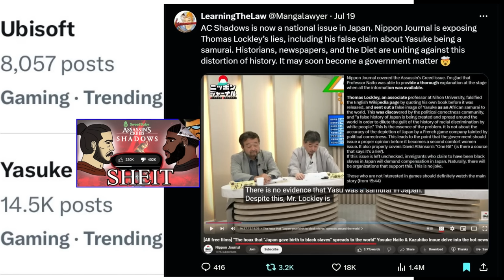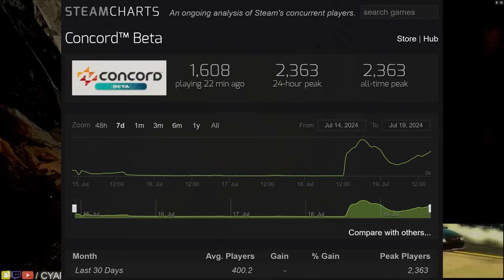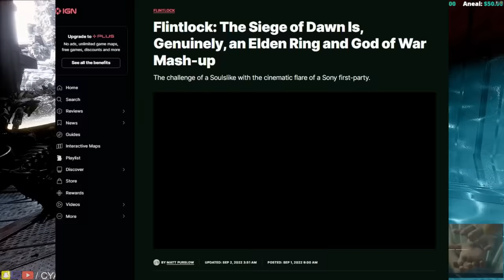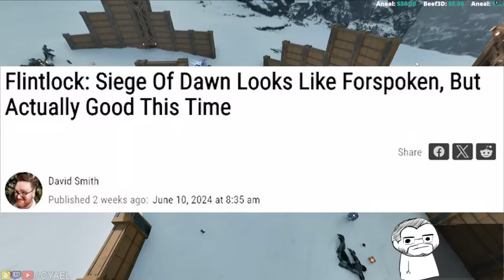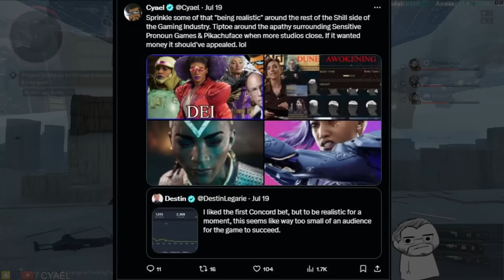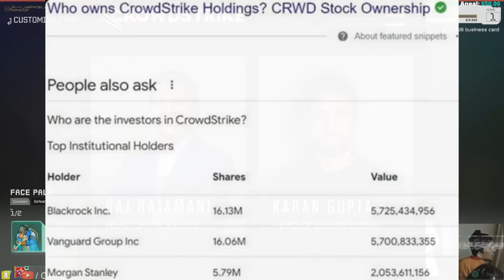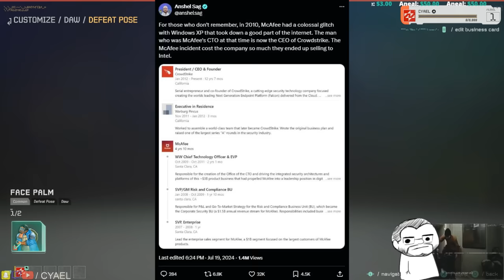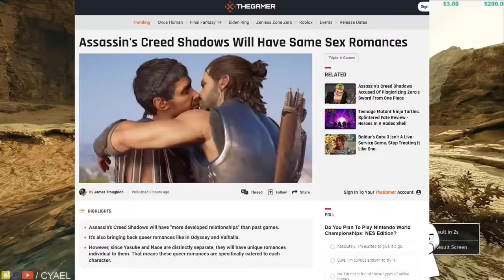Layoffs as Sweet Baby Heralds Gaming FLOPOCALYPSE. Concord, Flintlock, Sushi Squad.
Concord, Flintlock, no one gives a damn.
Hololive Vtuber Nes Bat Grand Slam
Pube Hair Kim belair make em quezy
CrowdStrike clog ya piepes, just that easy.

Vandalize Art what a Commie Addiction
Woke stoke flames white guilt fan fiction
Lesbian they/them freeze Rocksteady
Ubisoft Lube Yasuke hole Raady

What to Journo's useless information
More than an Angry Hallucination
How Now Brown Pierced Pronoun, Gay.
Obese, Dyed Hair, Inferior Quality

Raceswap, Pander, Gaslight, Tell Lies
Expose the grift in Land where the sun Rise.
Raach for the sky, to Beyond Infinity
With Great Power Comes Great Responibility.
You need to profit but you chose Queer
When will the Modern Audience Appear?
Until the consultation stops
Expect decline. This is slop